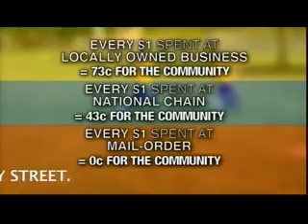Cape Fear Drugs.wmv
video ad by TheNetWorksNow.com